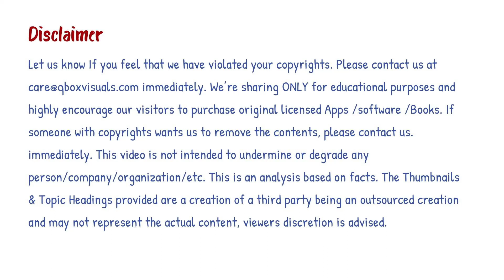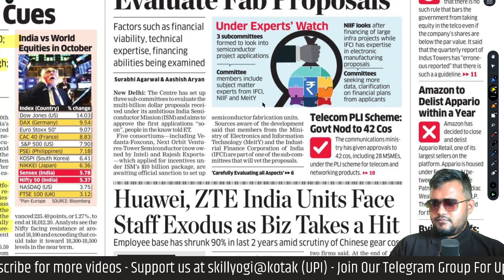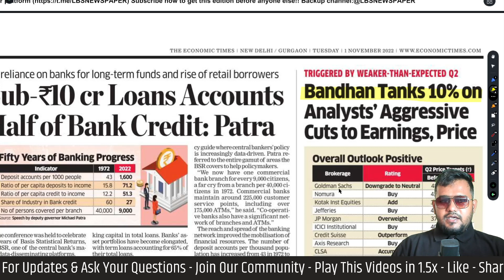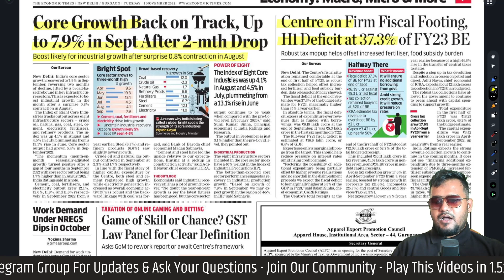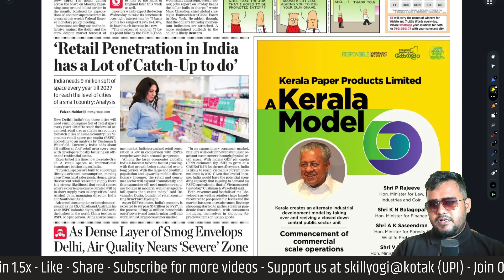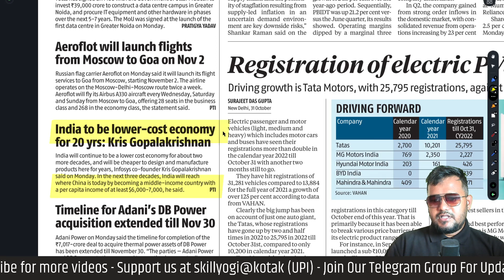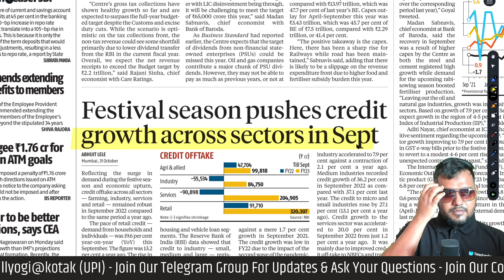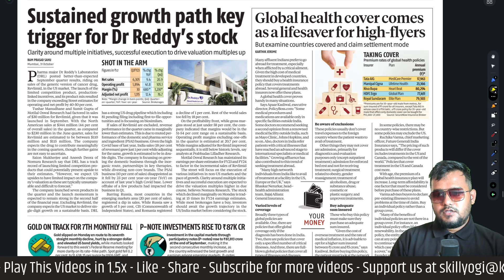Economic Times + Business Standard - 1 November 2022 Newspaper - Daily Business News Analysis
ECONOMIC TIMES: 0:00
BUSINESS STANDARD: 12:00